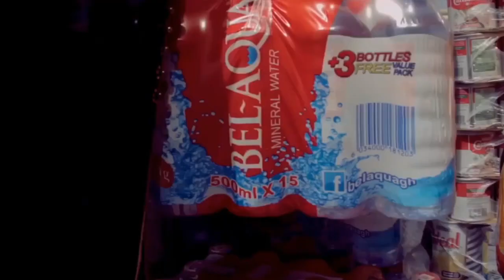Watch Hajia4real Donates To Less Privileges In Accra Central